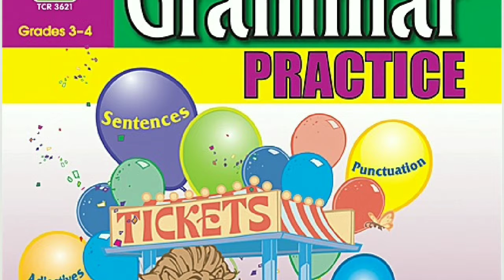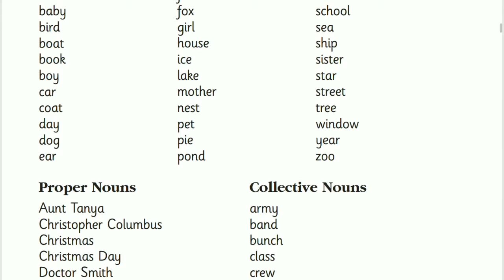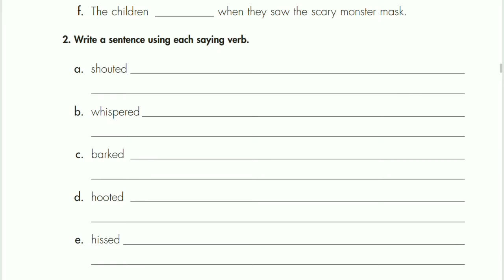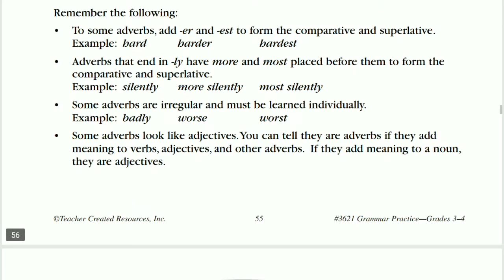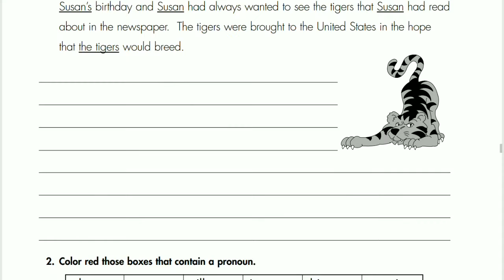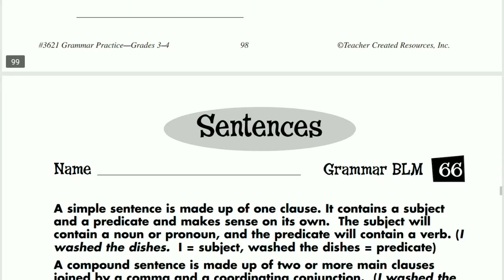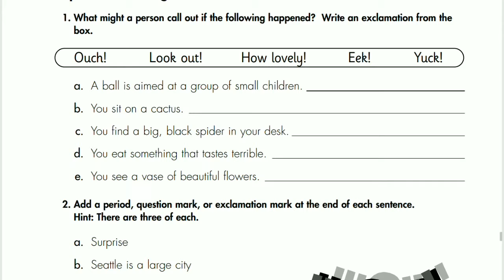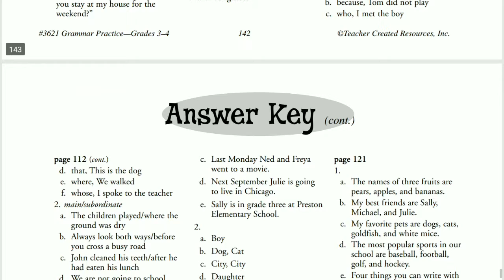High School English Grammar Practice..